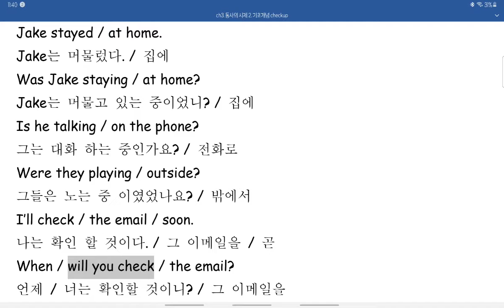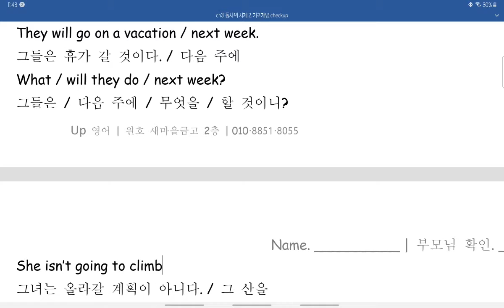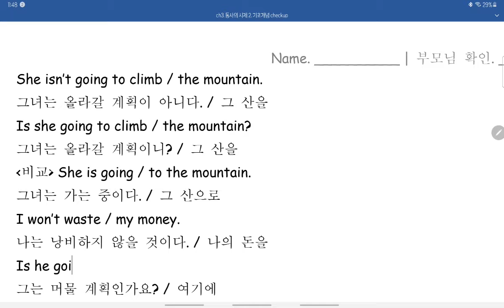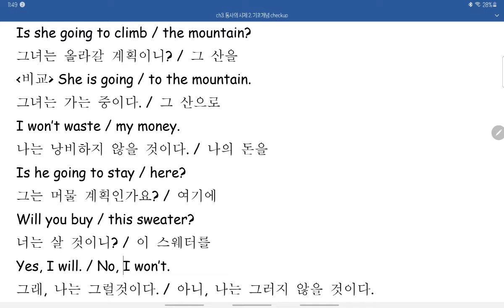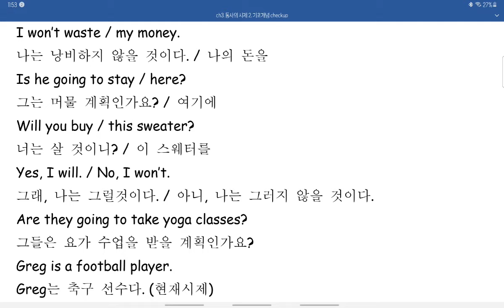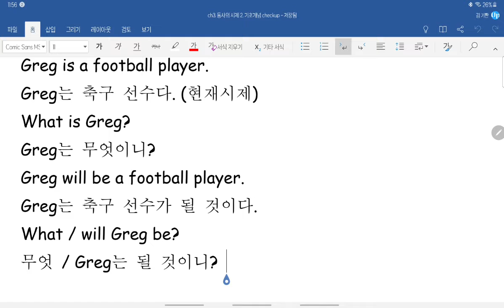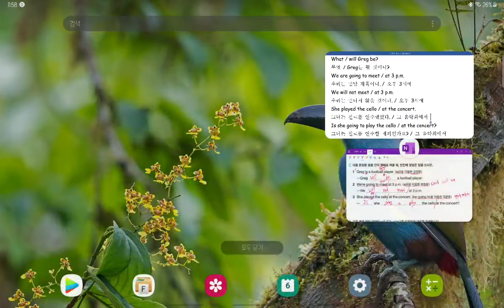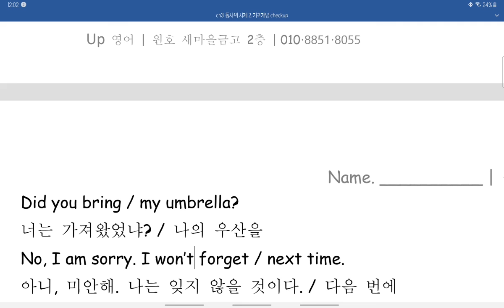ch3. 동사의 시제 2 기초개념 checkup part 3